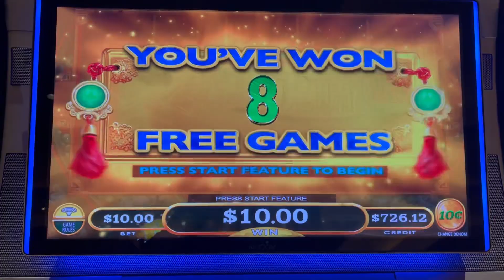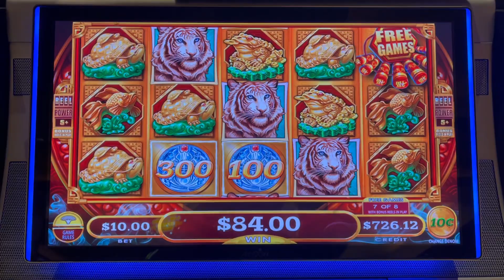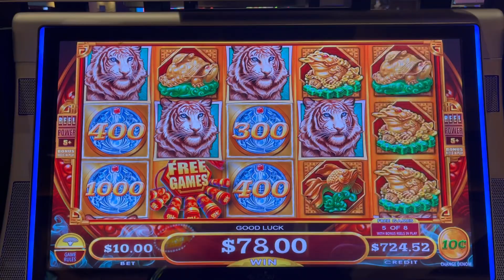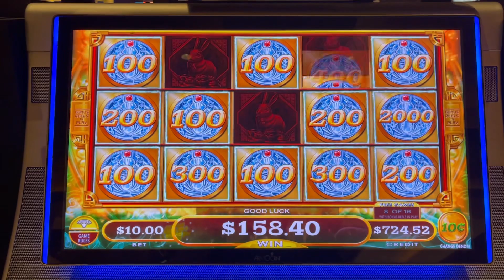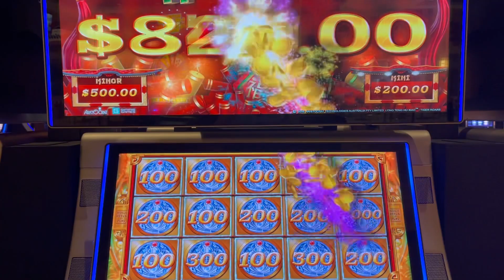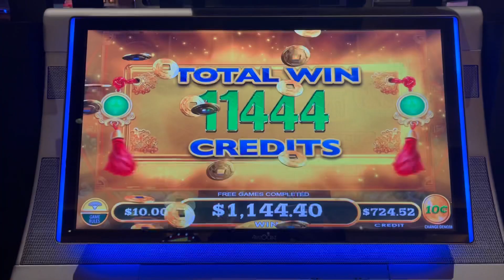$10 Dollar Bets on 10 cent denom playing Mighty Cash - Short Play #25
Again, appreciate all the support and look forward to making new content playing my favorite Mighty Cash machine.  =)

If you think you may have a gambling problem, remember that compulsive gambling is detrimental to your health.  Be mindful and set a limit on time and money when playing at your local casino(s).  All video uploads are the intellectual property of @RANDUMBSLOTS. You do not have permission to reuse or post any part of them without my consent.

I appreciate your support and look forward to sharing more videos.